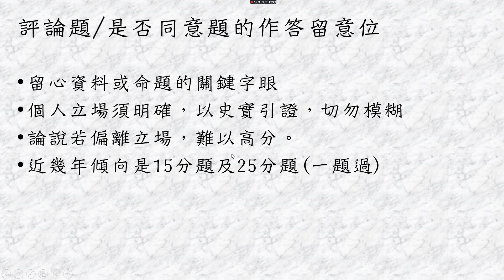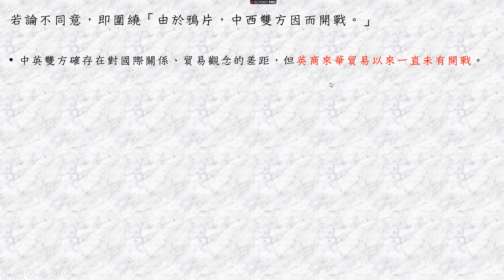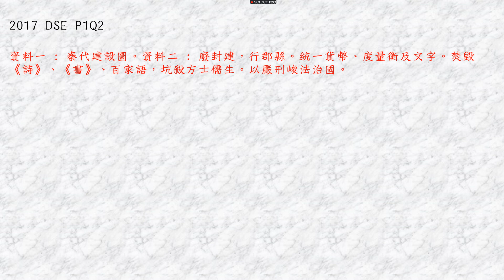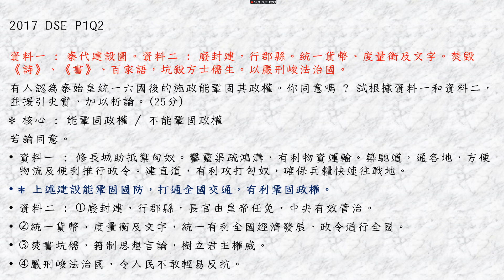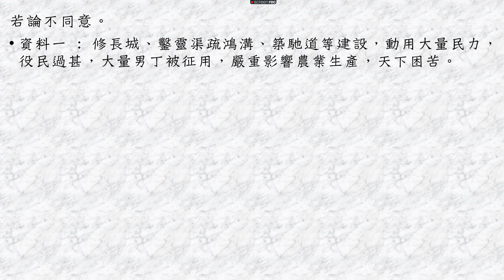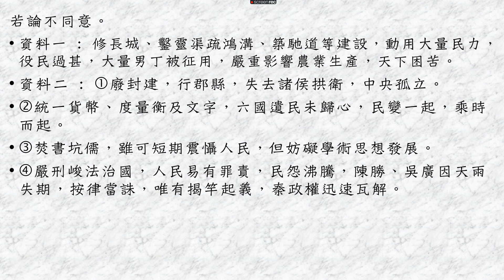「中史科衝刺系列 : 應試精讀」第十二章 : 見題拆題 : 評論題(是否同意題)(二)